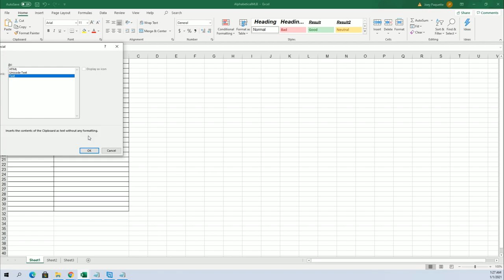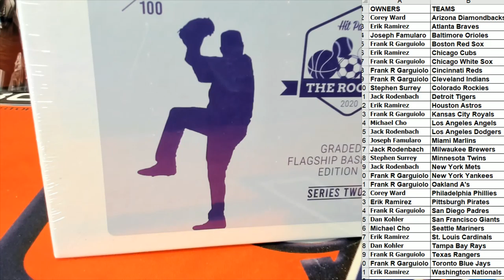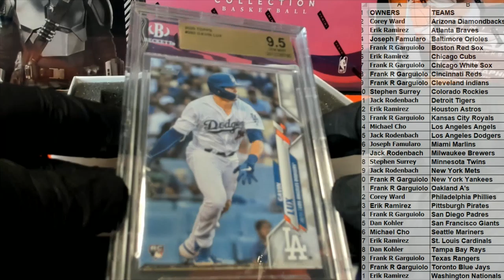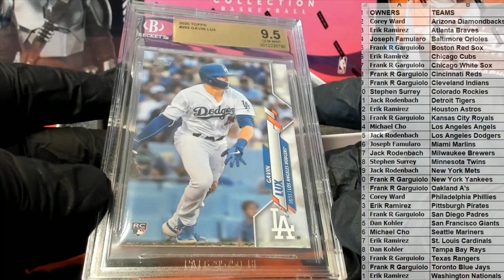2020 Hit Parade The Rookies Graded Flagship Edition Series 2 ID SER2FLAGSHIPBB111